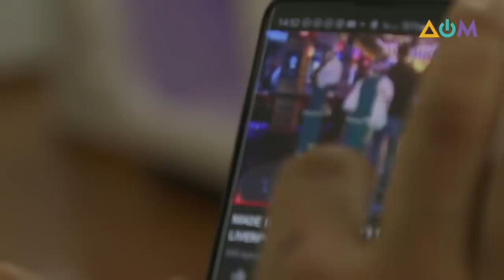"Пушилин живет в моем доме!" Донецкий бизнесмен рассказал, как ДНР захватила его жилье и бизнес